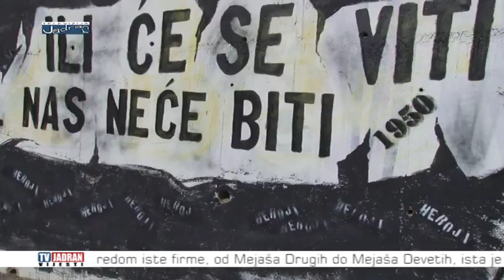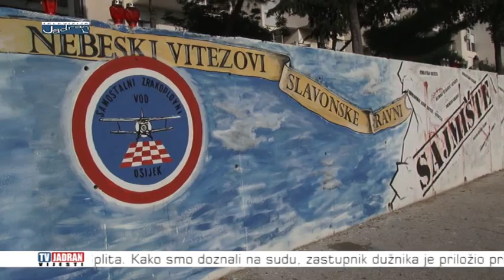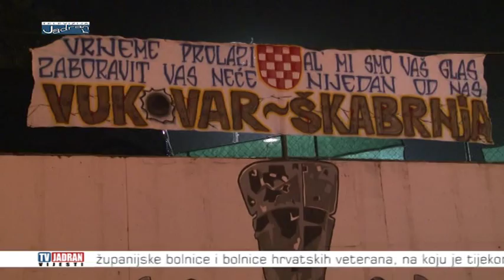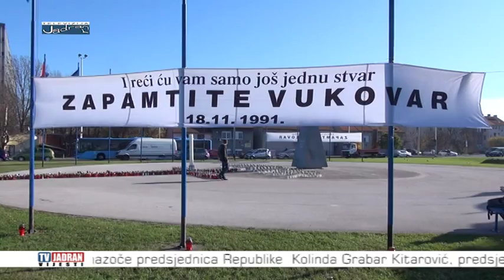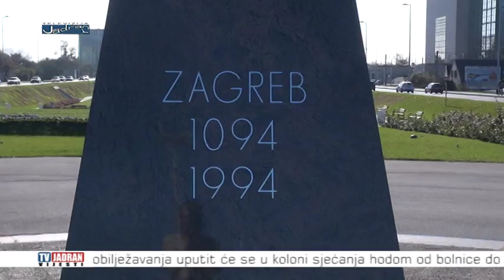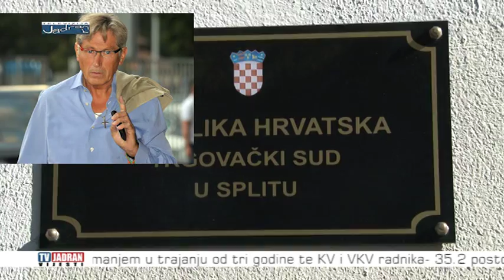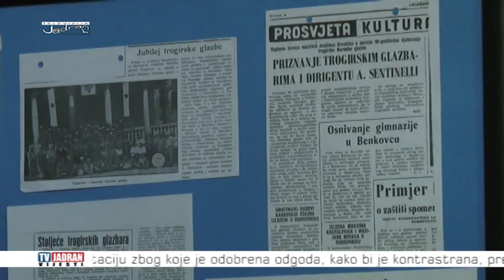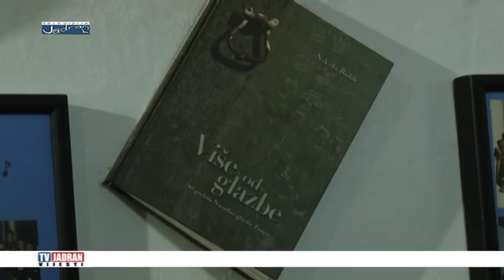Vijesti Televizije Jadran 18.11.2015